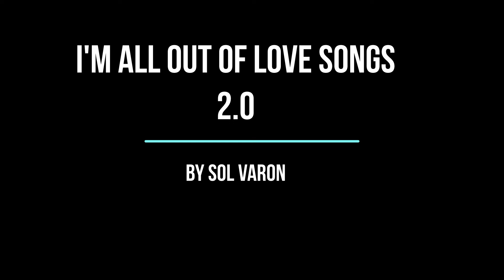I'M ALL OUT OF LOVE SONGS 2 0